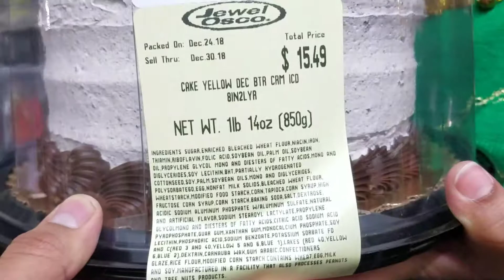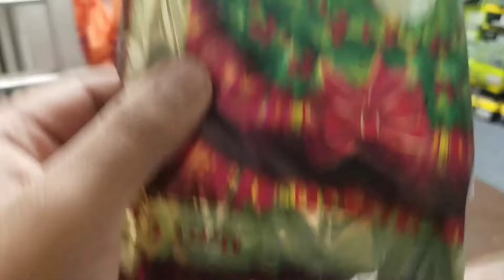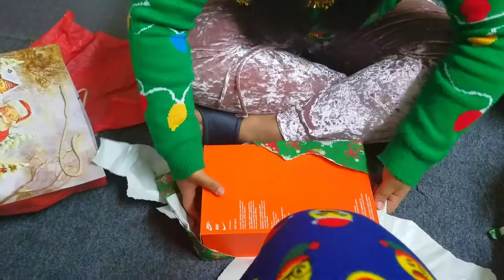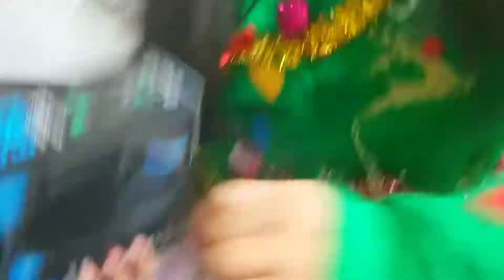Christmas Vlog #8- Merry Christmas!!! (Christmas SPECIAL EDITION 🎄🎁🎅)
Merry Christmas everyone! Today, we had a pretty amazing Christmas that we received good gifts! Enjoy the video and happy holidays!